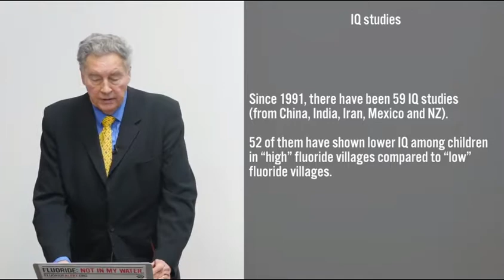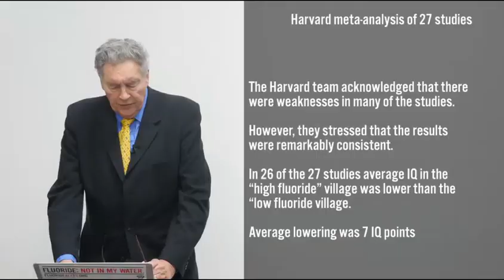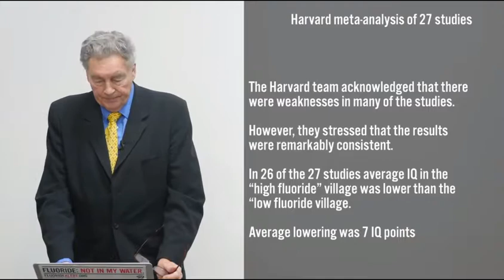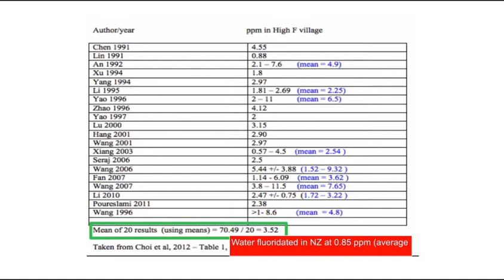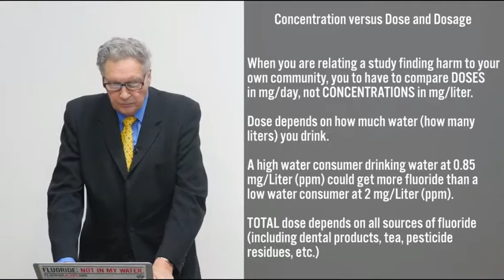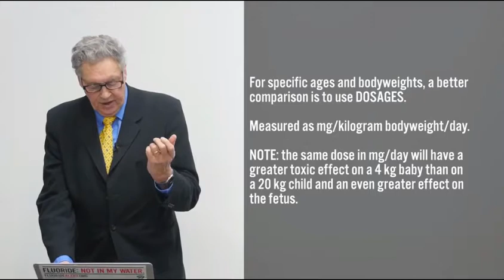Paul Connett Part 3 of 14 Meta Analysis and Dosage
Paul Connett, Executive Director of the Fluoride Action Network, gives a detailed presentation on the potential harmful effects of water fluoridation on residents of New Zealand.

Study: Bashash et al. 2017,